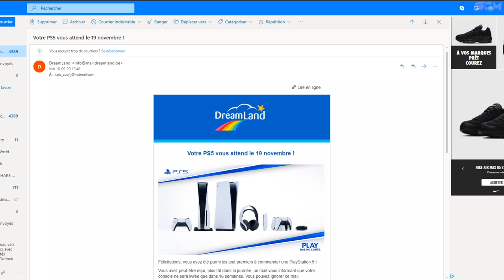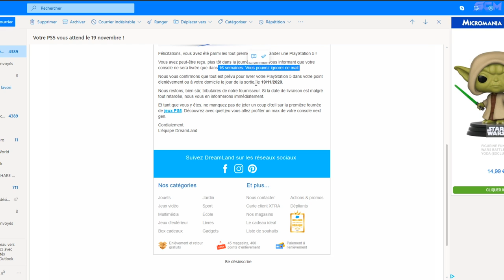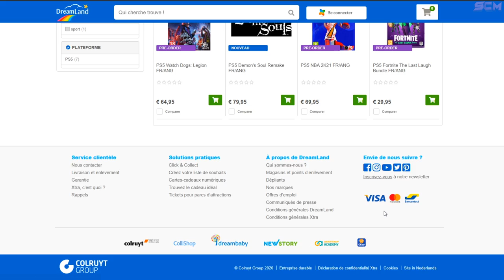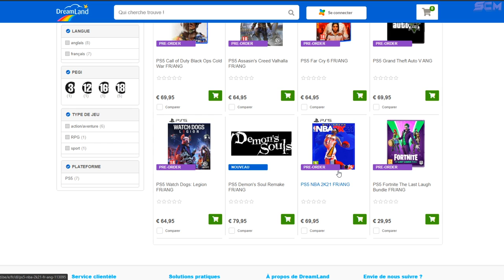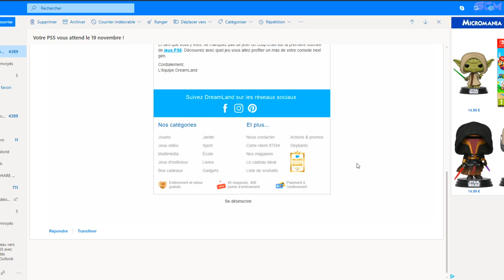COMMENT J'AI FAIT POUR PRÉCOMMANDER MA PLAYSTATION 5, UNE HISTOIRE DE MALADE POUR PRÉCO LA PS5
▬▬▬▬▬▬▬ • BIENVENUE 😍 • ▬▬▬▬▬▬▬

▬▬▬▬▬▬▬ • PARTENAIRES 💪 • ▬▬▬▬▬▬▬

"SOISCOOLMEC"
"STRIKESOISCOOL"

.▬▬▬▬▬▬▬ • TOP DON 💰 • ▬▬▬▬▬▬▬

▬▬▬▬▬▬▬ • MUSIQUE OUTRO 🎵 • ▬▬▬▬▬▬▬